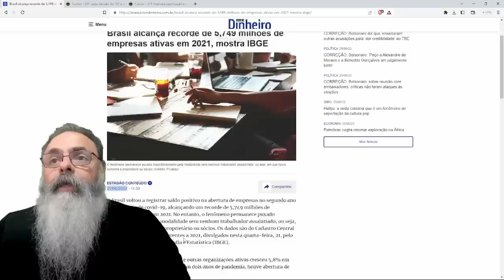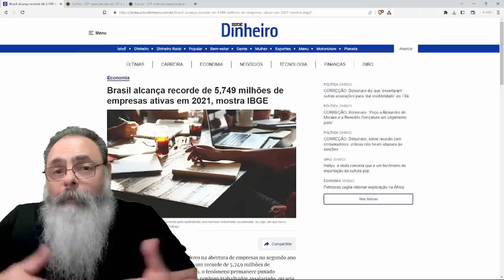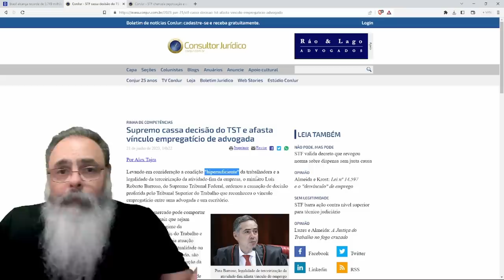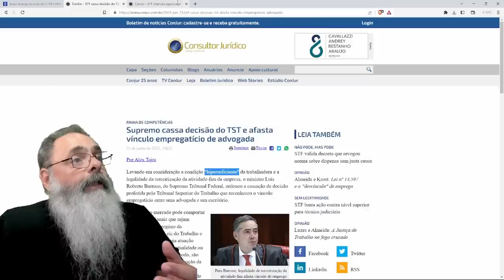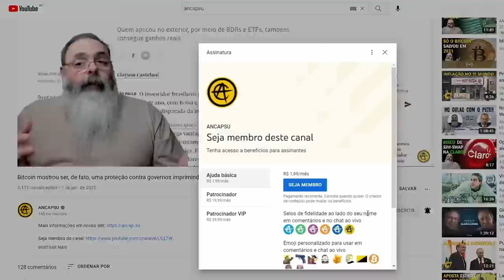STF consolida JURISPRUDÊNCIA a FAVOR da TERCEIRIZAÇÃO e do TRABALHO via PJ em GANHO para TRABALHADOR